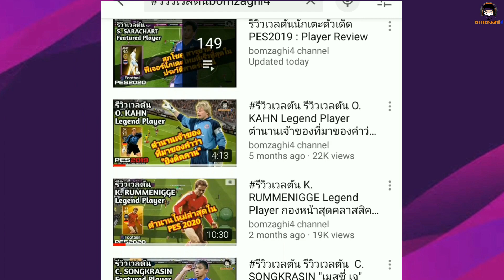รีวิวเวลตัน H.Salihamidzic ICON น้ามาเพื่อเติมเต็ม แบ็คขวามันสาแก่ใจ "ฮาซาน ซาลิฮามิดซิช" [PES 2021]